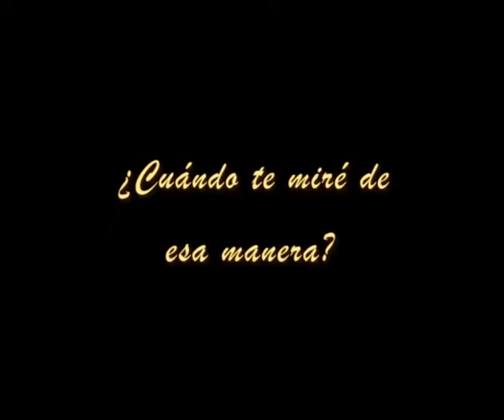[EunHae] Fanfic Trailer - Hermanos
He aquí un fanmade para el nuevo fanfic, que estaré publicando pronto (eso espero jajajaja)

La sinopsis, como el nombre lo dice, trata sobre tres hermanos: Sungmin, Eunhyuk y Donghae, quienes se quedaron huérfanos desde muy jóvenes y que debido a eso son muy unidos. Sin embargo, entre ellos hay secretos que no se han dicho...uno de ellos es que Eunhyuk se ha enamorado de Donghae. Lo que parecía una perfecta hermandad comienza a derrumbarse poco a poco.